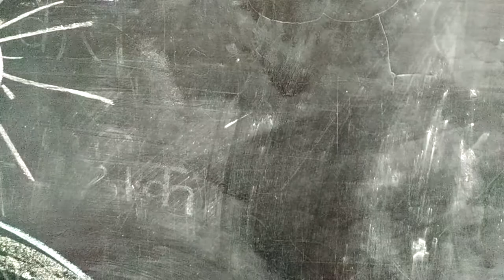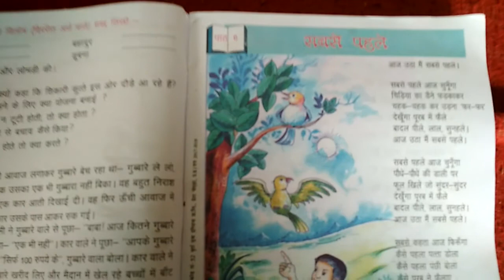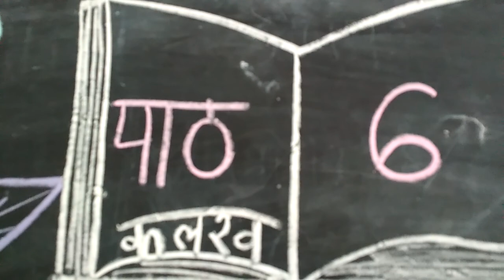हिंदी कविता:-आज उठा मैं सबसे पहले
डॉ हरिवंश राय बच्चन की कविता आज उठा मैं सबसे पहले उत्तर प्रदेश के प्राथमिक विद्यालय की कक्षाओं में पढ़ाया जाता है इस कविता के माध्यम से बच्चों को प प्रकृति से जोड़ने में सहायता मिलती है कविता को हाव भाव से पढ़ाने पर बच्चों में सीखने के प्रति उत्सुकता पैदा होती है।